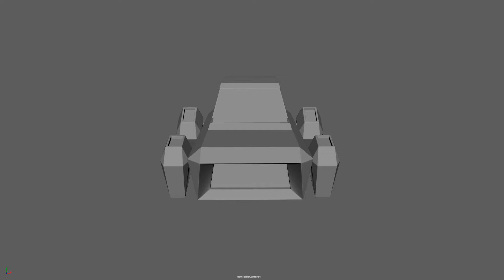CGI Foundations Drone Turntable Greyscale